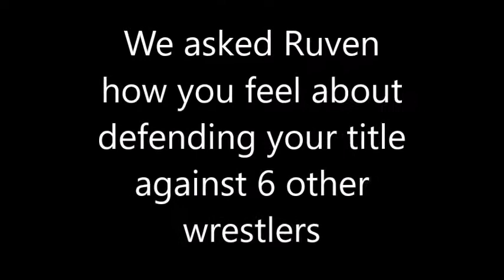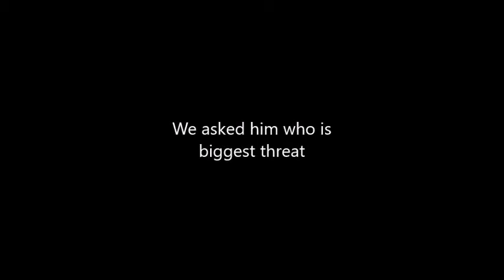IWR Rev Live: EP 22